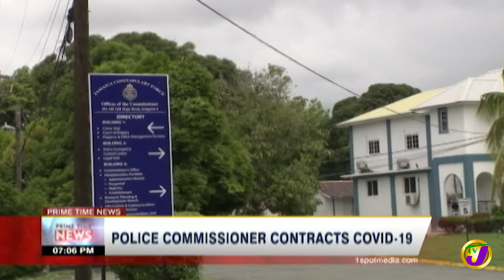Police Commissioner Contracts Covid-19 - August 23 2020